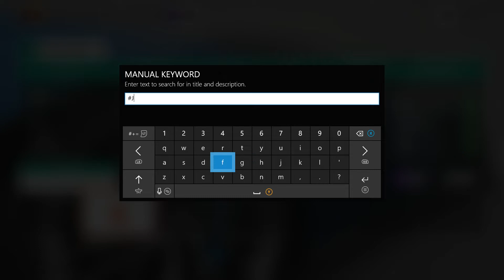fh4 drift build on ZR1 2009 (xbox one)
like and sub for more like this.
if you want to tip me any money you can by this link and thank you so much if you do but you don't want to its ok.